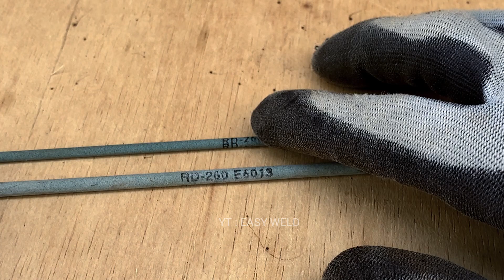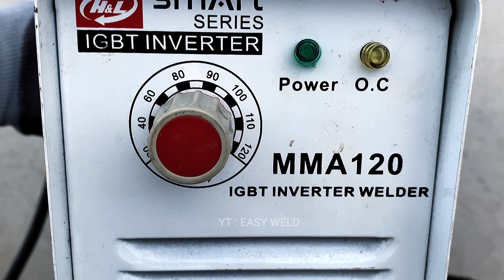secrets of welding thin pipes || that welders never talk about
This channel is a channel that discusses electric welding, stick weld stick welding, learning electric welding for beginners, and the fabrication or installation of metal work, anything related to electric welding.